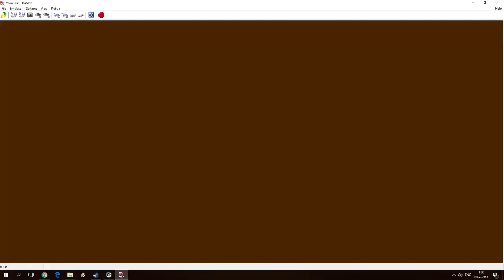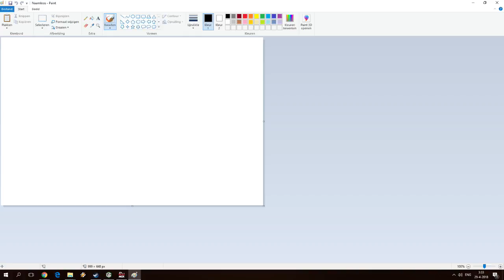Eggerland 2 (MSX2)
Lets play Eggerland 2 on the MSX

the first 3min of the video is lost dont know why so its a strange starting to the video